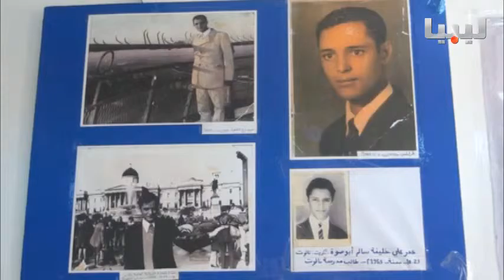تقرير معرض للصور بمعهد المهن الشاملة في نالوت